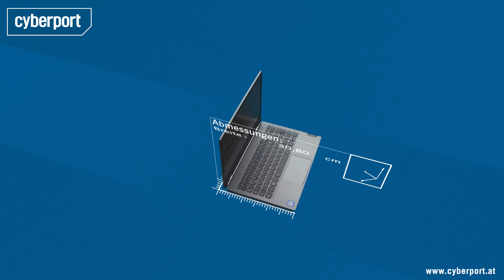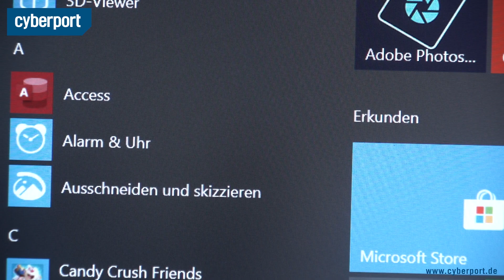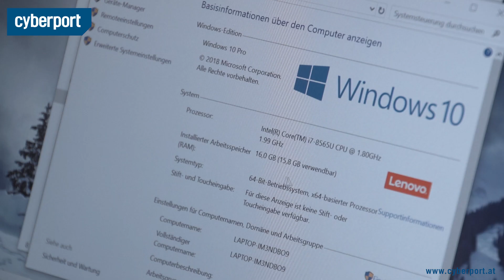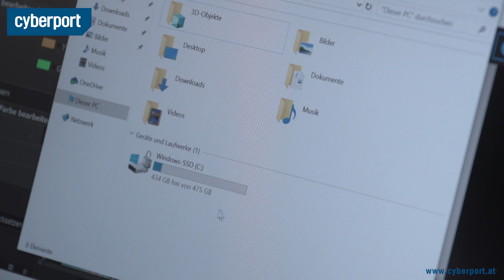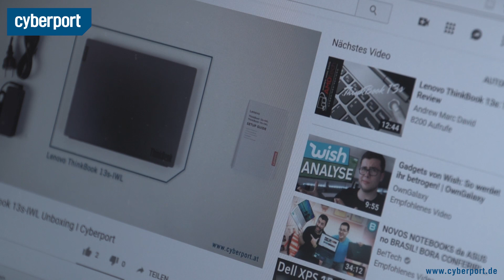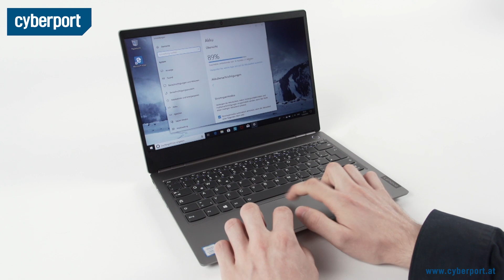Lenovo ThinkBook 13s IWL im Test I Cyberport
Mit dem ThinkBook hat Lenovo eine neue Notebook-Serie gestartet. Auf den ersten Blick kann unser Testgerät mit neuem Design und einem leistungsstarken Datenblatt inklusive Intel Core i7-8565U überzeugen. Wie es sich im Einsatz schlägt, seht ihr im Testbericht!

Unsere Links!

Für weitere Anfragen:
cyberport(at)googleplus.de